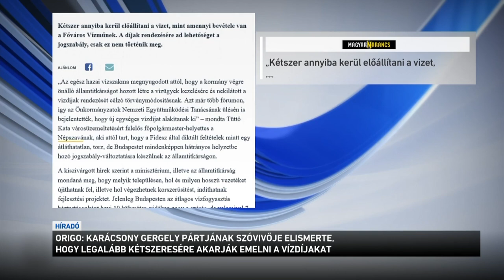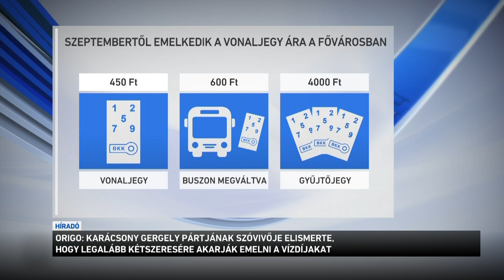Karácsony Gergely pártjának szóvivője elismerte, hogy a kétszeresére akarják emelni a vízdíjakat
Karácsony Gergely pártjának szóvivője elismerte, hogy legalább a kétszeresére akarják emelni a vízdíjakat - ezzel a címmel írt cikket az Origo. A portál a párbeszédes Barabás Richárd egyik tévéinterjúját szemlézte, amelyben a baloldali politikus a rezsicsökkentést támadta, és arról beszélt, hogy túl keveset fizetnek a magyarok a gázért és a vízért. Utóbbiról ráadásul azt mondta: a sokszorosát kell majd fizetni érte.